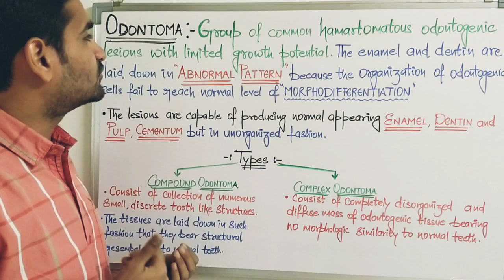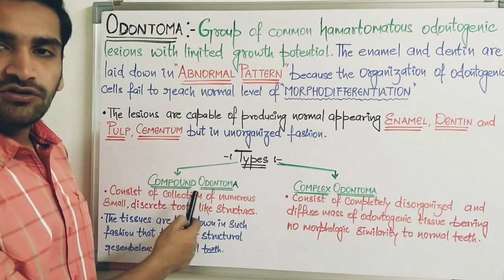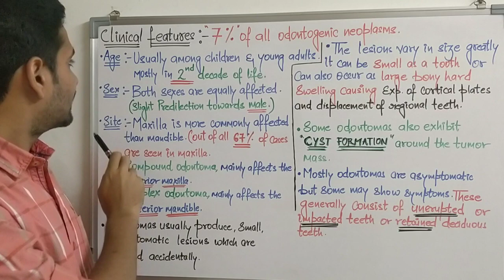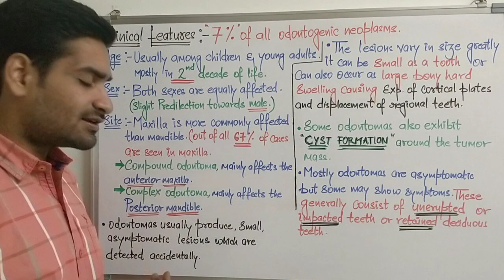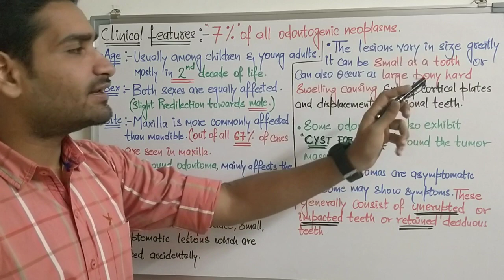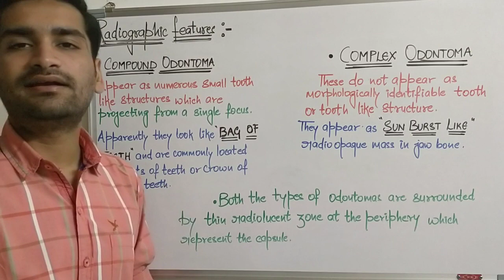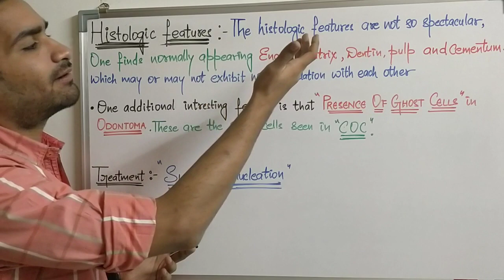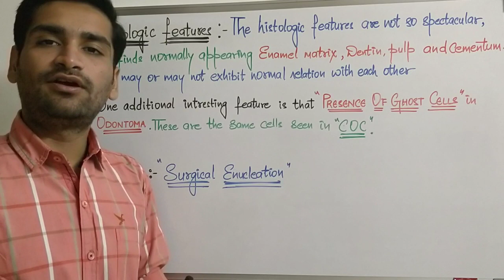ODONTOGENIC TUMORS :- ODONTOMA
Oral pathology
Cysts and Tumors - Odontoma

Dentist Dhrumil Manek
Dentist Saloni Jain